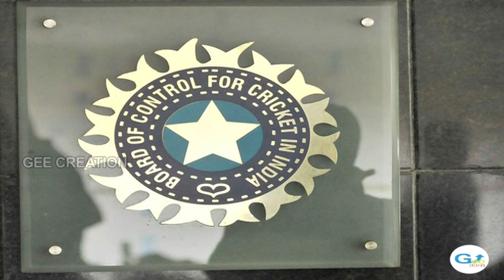ஜடேஜாவை அவமதிக்கும் பிசிசிஐ - Michael Vaughan கருத்து... / BCCI / Ravindra Jadeja / IPL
ஜடேஜாவை அவமதிக்கும் பிசிசிஐ - Michael Vaughan கருத்து... / BCCI / Ravindra Jadeja / IPL 2021 / Tamil

Vaughan Wrote - "Disgrace ... he should be on a the biggest behind Virat ..."